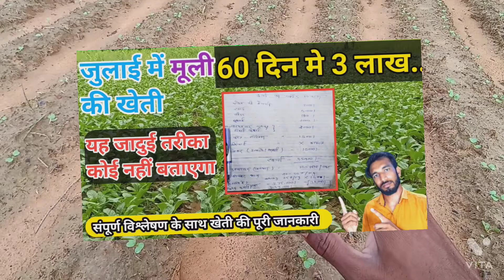मूली अंकुरण के बाद देखभाल कैसे करें || How to care of Radish ofter Germination || muli ki kheti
मूली अंकुरण के बाद देखभाल कैसे करें || How to care of Radish ofter Germination || muli ki kheti @Chhotakisaan

barsati muli ki dekhbhal kaise kare
बरसाती मूली की खेती
muli ki kheti
अंकुरण के बाद मूली का देखभाल कैसे करे
care of radish ofter germination
radish farming
radish cultivation